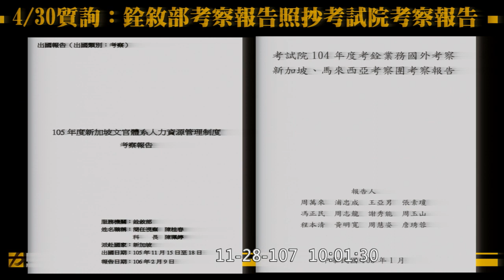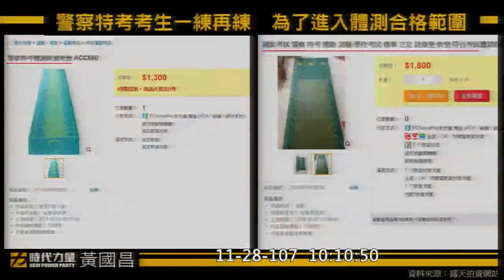2018 11 28 黃國昌 公務員出國報告抄襲 公投行政中立 考試院 司法法制 【立法院演哪齣？】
(歡迎分享嵌入或混合剪輯)  y2018 m11 d28 vod hd c18